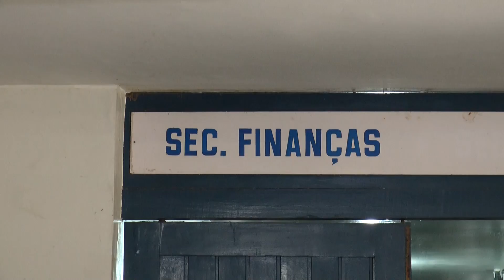ASSALTO PREFEITURA DE PARNAIBA okok